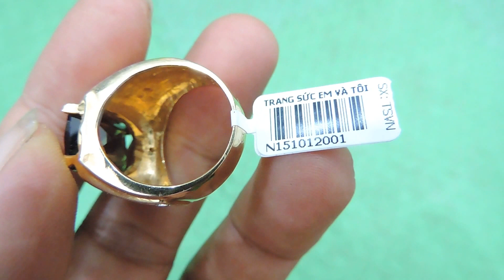Nhẫn vàng giá rẻ đá,nhẫn nam vàng tây, nhẫn nam đẹp,TSVN008966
Nhẫn vàng giá rẻ đá,nhẫn nam vàng tây, nhẫn nam đẹp,TSVN008966 Nhẫn vàng giá rẻ đá nhan nam dep thiết kế và chế tác 3D theo yêu cầu Vàng đảm bảo chất lượng 10kNhẫn vàng giá rẻ đá gắn đá theo mệnh sang trọng và hộ mệnh,Uy tín với hàng nghìn khách hàng dùng và đánh giá ưu chuộng
Loại sản phẩm: Nhẫn vàng giá rẻ đá

Size(đường kính): 17,8 mm

Thương hiệu: Trang Sức Em Và Tôi

Kiểu chế tác: Nhẫn nam vàng tây 10k Nhẫn vàng giá rẻ đá

Loại vàng: Vàng 10k (41.6%Au)

- Trọng lượng vàng: 2,43 chỉ

- Màu vàng: Vàng màu + Vàng trắng

Loại đá: Đá Thạch Anh Khói

Bảo hành: 6 tháng
Xuất xứ: Việt nam
Thu mua lại: Có

Bạn có thể đặt hàng theo yêu cầu Bán chiếc Nhẫn vàng giá rẻ đá nhan nam dep thiết kế và chế tác 3D theo yêu cầu Vàng đảm bảo chất lượng 10kNhẫn vàng giá rẻ đá gắn đá theo mệnh sang trọng và hộ mệnh,Uy tín với hàng nghìn khách hàng dùng và đánh giá ưu chuộng